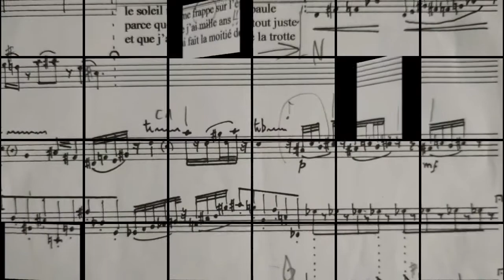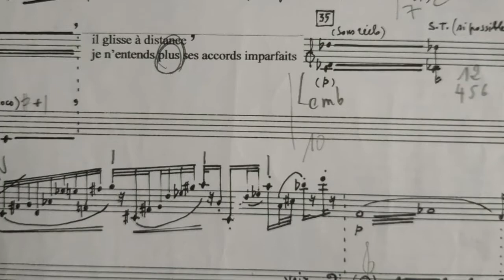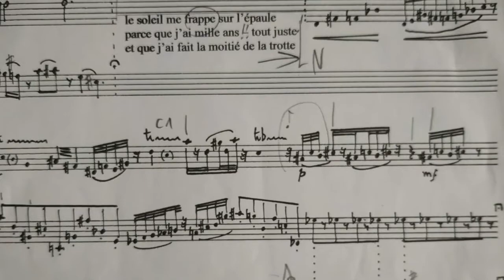LUCIEN GUERINEL - Mon "An Mil" for baritone saxophone / narrator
Nicolas Prost plays "Mon An Mil" for baritone saxophonist / narrator by the composer Lucien Guerinel / poem by Lucien Guerinel